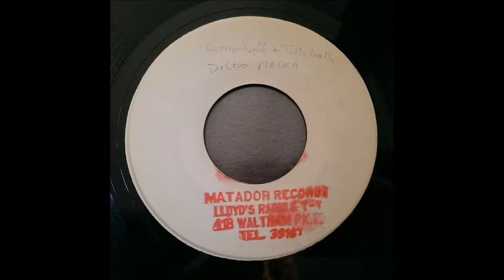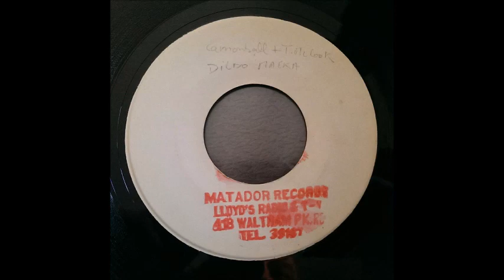Karl Bryan - Dildo Macka